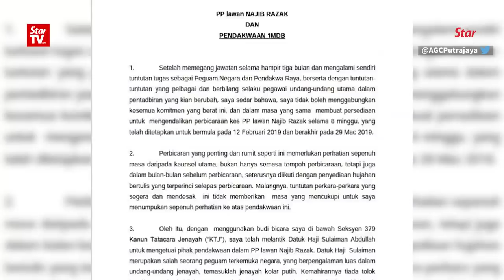Court dismisses Najib's challenge to appointment of Sulaiman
The High Court has dismissed Datuk Seri Najib Tun Razak's challenge to the appointment of Datuk Sulaiman Abdullah as lead prosecutor in his corruption case involving SRC International, saying that it lacked merit.